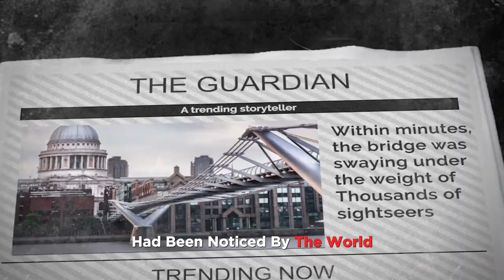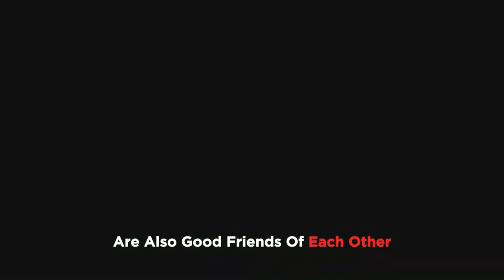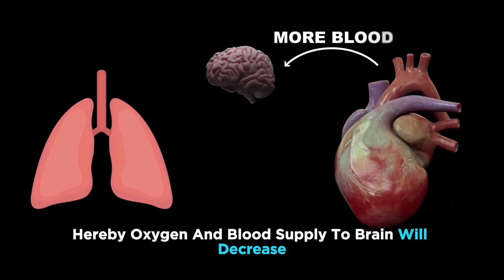What Caused London's Millennium Bridge to Wobble?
What Caused London's Millennium Bridge to Wobble? | Building London's Wobbly Bridge | Unveiling the Wobbly Fix: London's Millennium Bridge!

London's Millennium Bridge: a story of cutting-edge design, intricate engineering, and unexpected wobbles! Join us as we explore the bridge's innovative blueprint, from its sleek form to its seamless blend with the London skyline. We'll delve into the groundbreaking construction techniques and the minds behind this architectural marvel.

But the bridge's journey wasn't all smooth sailing. We'll uncover the challenges faced by the engineers, from initial design flaws that led to its infamous swaying to the incredible resilience of the team who found a solution.

Whether you're an engineering buff, an architecture lover, or just fascinated by London's landmarks, this video offers a captivating look at the triumphs and tribulations of creating this iconic bridge. Discover the story of the Millennium Bridge: a testament to human ingenuity, perseverance, and the power of engineering. Hit play and embark on this immersive journey!